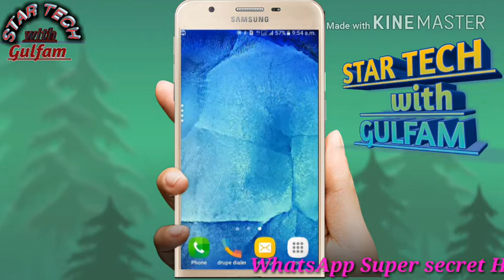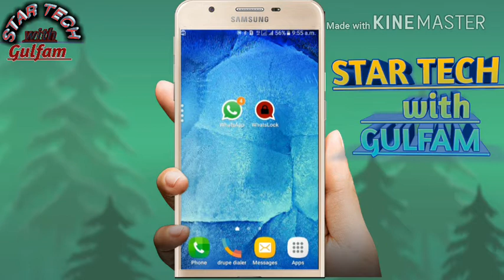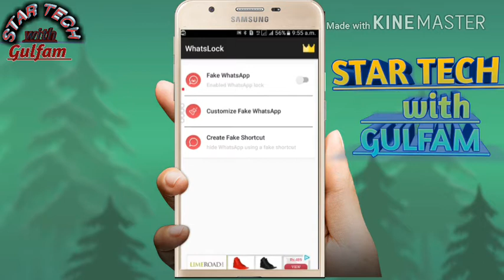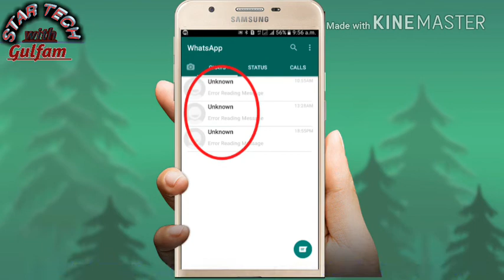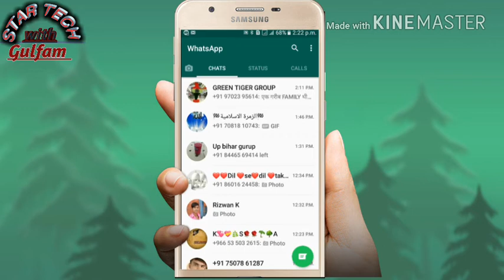WhatsApp Super Secret Trick New 2018 | Whatslock app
WhatsApp Super secret Trick New 2018 with

This secret  trick you can lock

your official WhatsApp for more security
 Lock WhatsApp